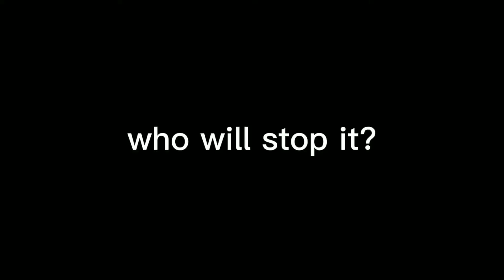Miraculous Fanmade Trailer - Time line changing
started on 23 September 2022
and finished on 24 September 2022